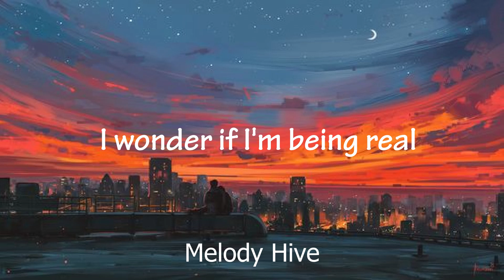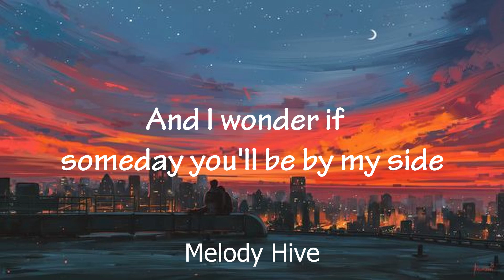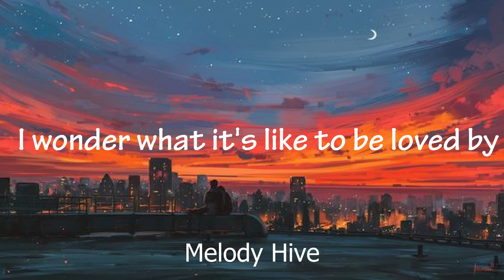Shawn Mendes - Wonder (Lyrics)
[Verse 2]
Of saying something wrong, I never said I was a saint